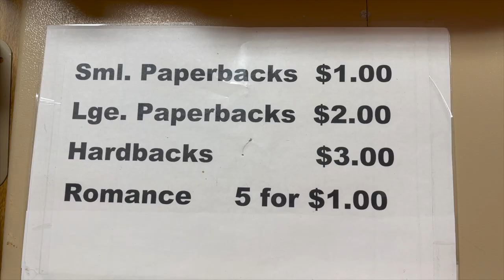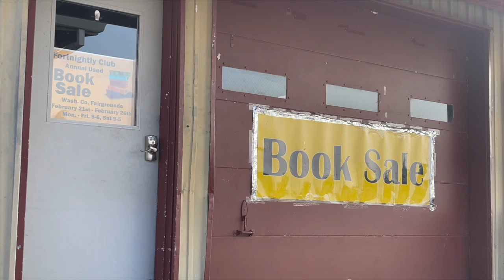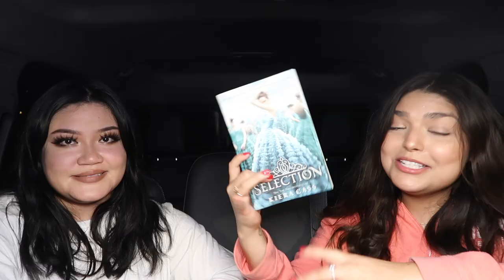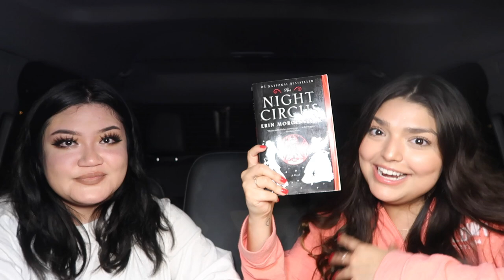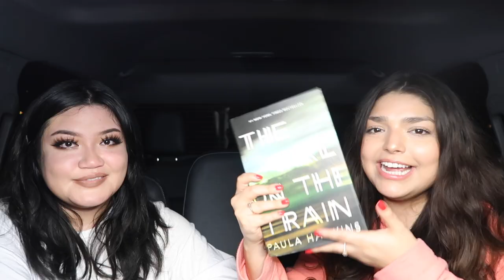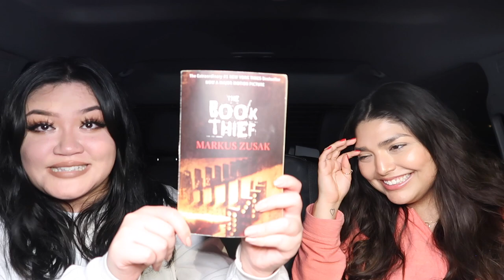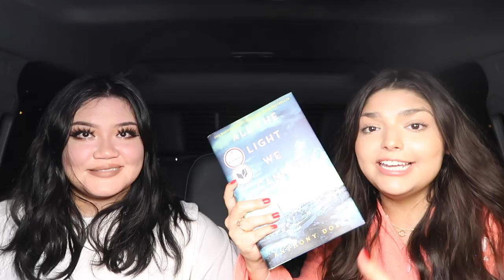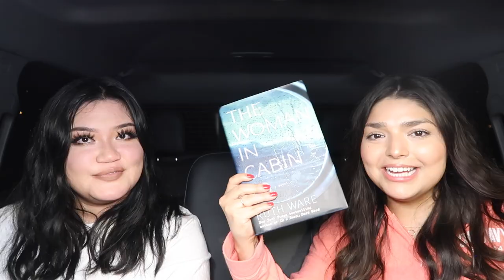COME BOOK THRIFTING WITH US | BOOK THRIFTING VLOG | HUGE BOOK HAUL | BOOK SHOPPING VLOG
Come book thrifting with us! This was our first time book thrifting and we found some great books! We went on a mini road trip and had to stop at Buc-ee's on the way back! A perfect day ending with a huge haul! Leave us a comment letting us know if you have read any of these books!

Personal Accounts:
Lauren:

TIME STAMPS
00:00-Intro
01:53-Book Sale
02:57-Buc-ee's Stop
03:19-Book Haul